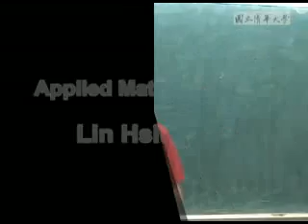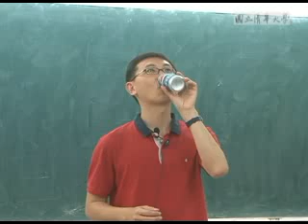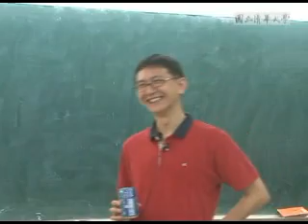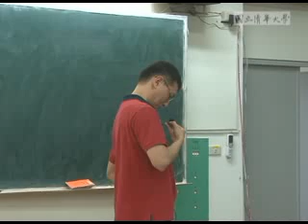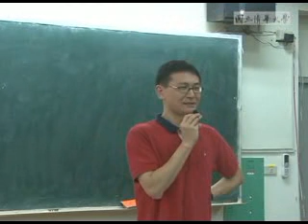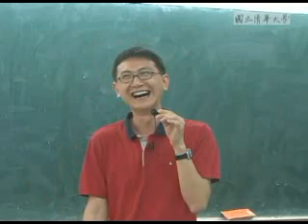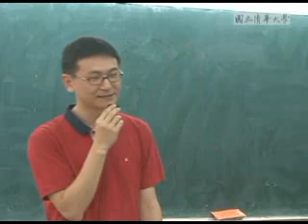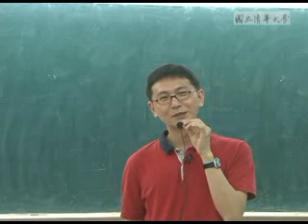9802林秀豪教授應用數學一:第2D講 Dialogue